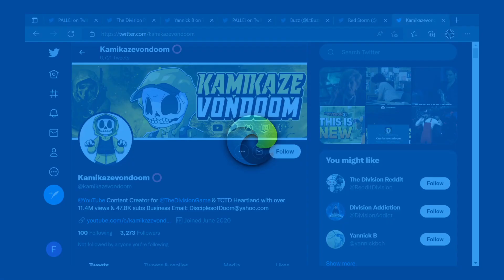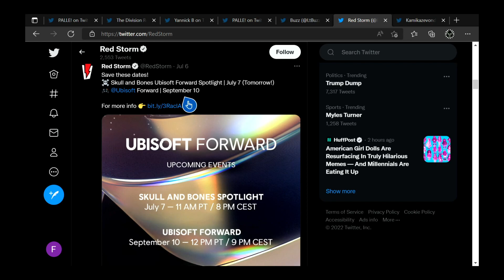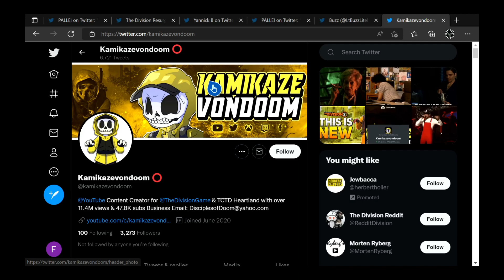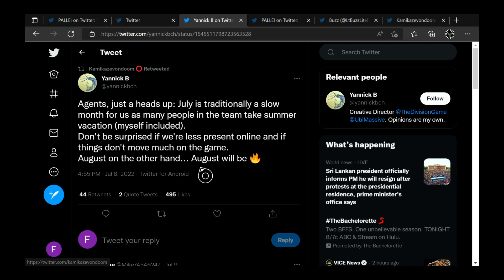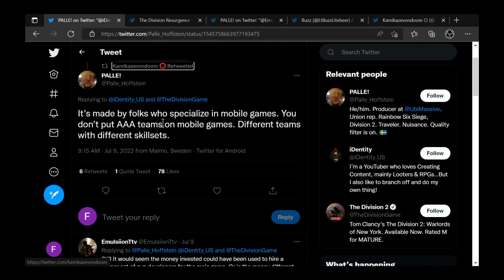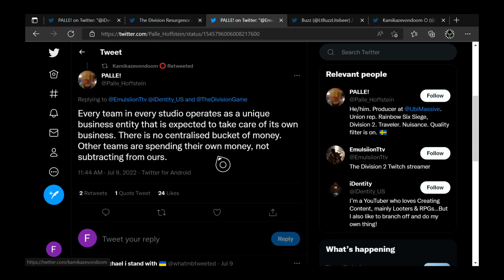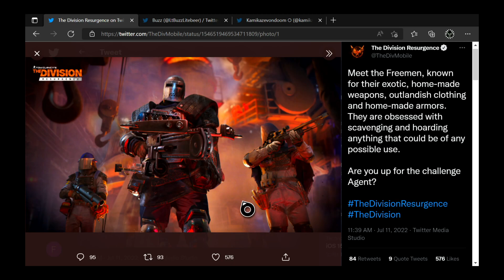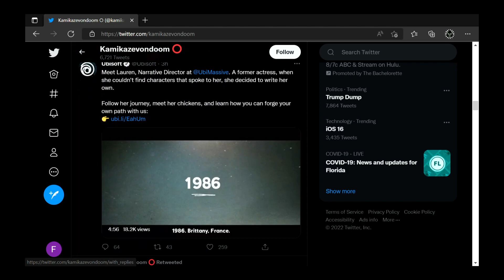Big News Update for The Division Heartland, The Division Resurgence, & The Division 2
BIG NEWS UPDATE for The Division Universe. Enjoy!

d(--__--)b